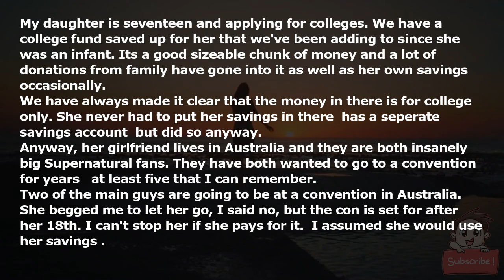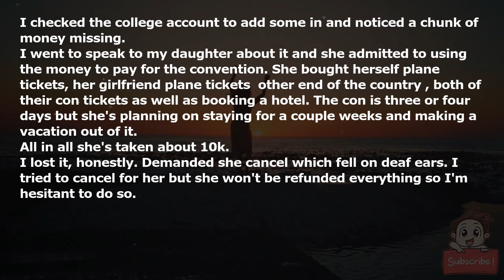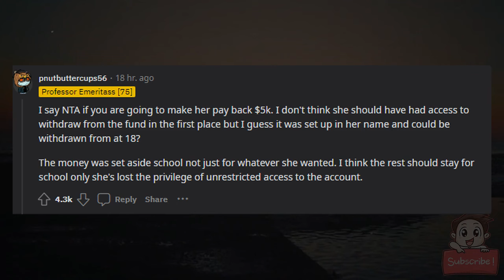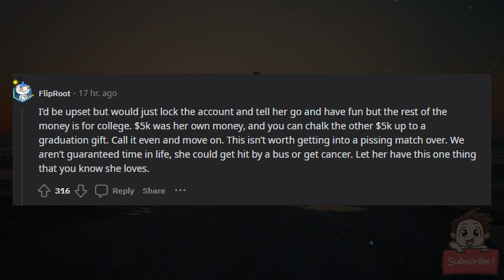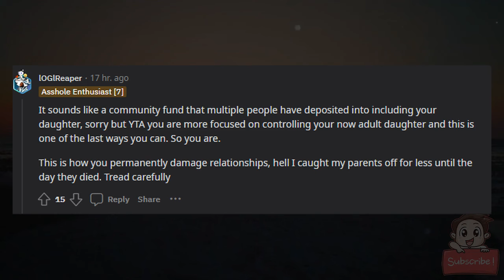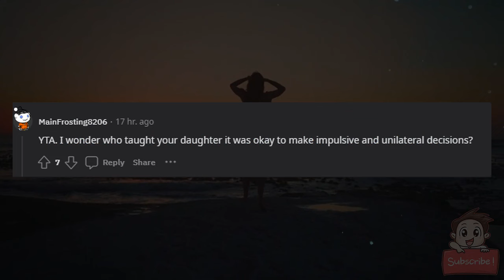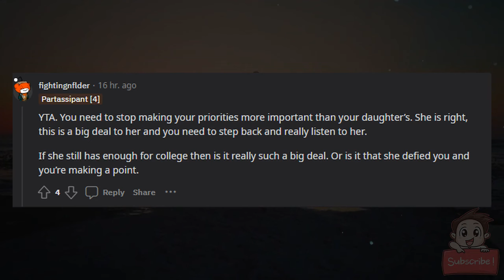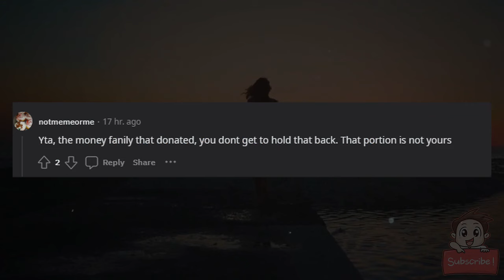AITA For telling my daughter she can say goodbye to the rest of her college fund?